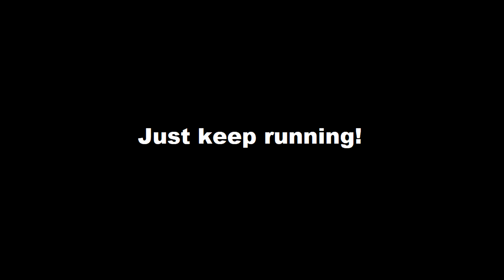Labyrinthine Moments #2: Separated